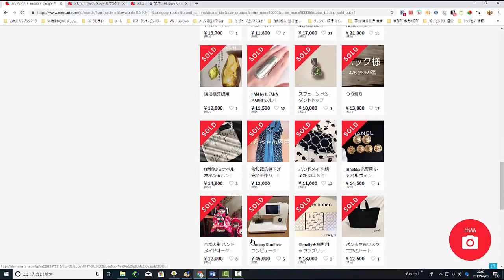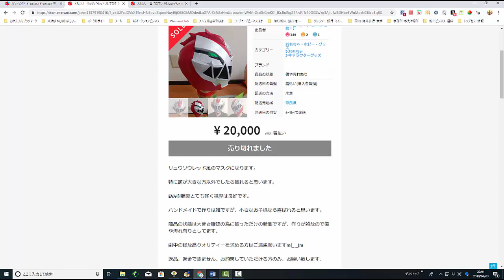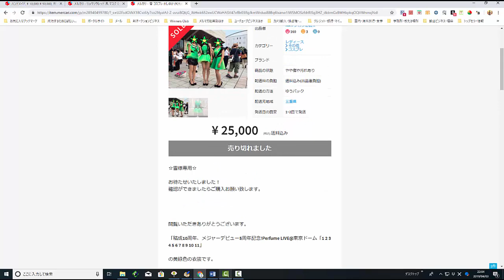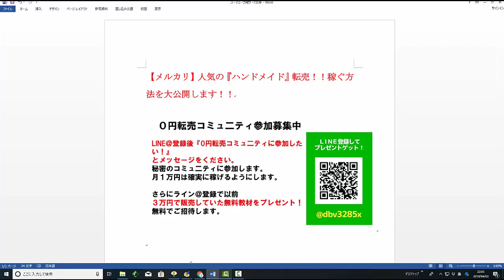【メルカリ】ハンドメイドというキーワードで儲かる商品をリサーチしてみた！こんなキャラクター商品が儲かるなんてビックリですよ！【佐々木一之】